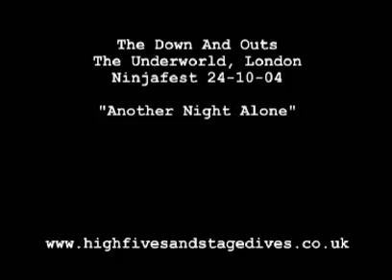The Down and Outs - Another Night Alone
Dead and Gone Record's The Down And Outs performing Another Night Alone live.